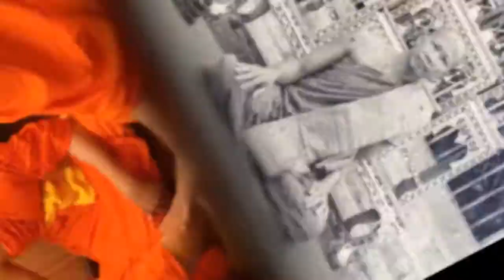หนังสือเสียง มโนปณิธาน 31 ก้าวข้ามความทุกข์ด้วย “ความเพียร”